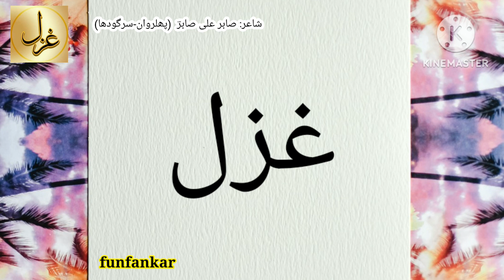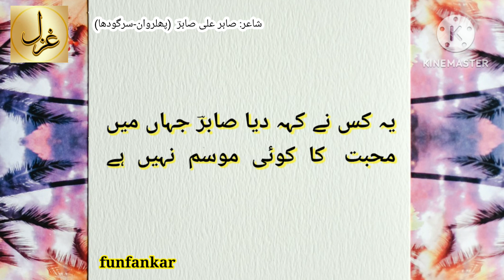| صابر علی صابرؔ || funfankar | غزل | Sabir Ali Sabir | Urdu sad poetry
Urdu poetry
صابر علی صابرؔ
Sabir Ali Sabir
Urdu sad poetry